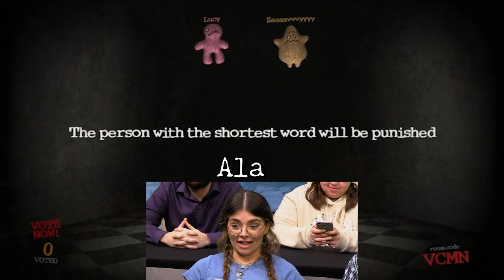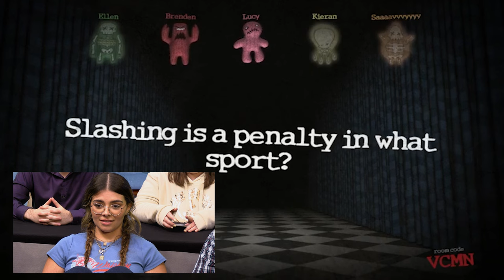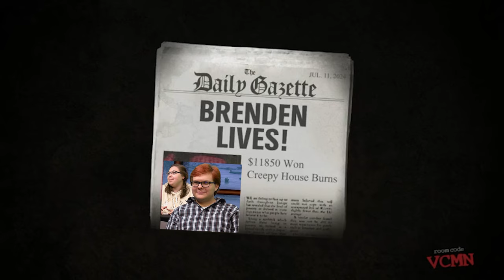The SPOOKIEST Trivia Party (ft. Hearthside Fantasies)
Featuring special guest ELLEN! Hopefully she doesn't die in her first video...

Cast In This Video:
Ellen, Kieran, Lucy, Savvy, Brenden

Crew:
Jason, Robert, Adam

Timestamps:
00:00 Intro/Rules
00:37 Question 1
02:20 Question 2
02:41 Question 3
03:58 Question 4
05:27 Question 5
06:48 Question 6
07:09 Question 7
08:16 Question 8
09:05 Final Round
12:51 Finale/Outro